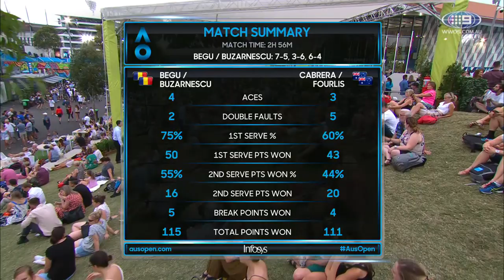AO 2019 Begu/Buzarnescu v Cabrera/Fourlis (1R) | Wide World Of Sports